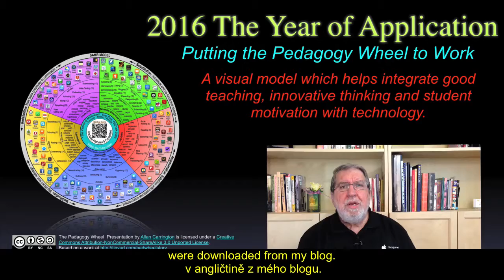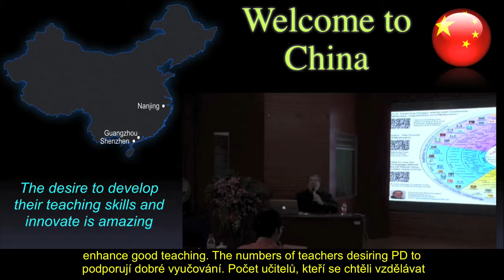A Padagogy Wheel Trailer : A Challenge to Teachers ENG & CZE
This short 2 min Video is a snapshot of the story of the Padagogy Wheel learning model for 2015.  Also how 2016 is a year of gathering examples of best practice and Action Research Projects of teachers applying the model to their curriculum development and teaching practice.

Production Facts:
This video was created using Mac Keynote and Screenflow.  I believe every educational video would have better learning outcomes if even the first language e,g, English in this case was subtitled hence I add both the original language and the second language as subtitles. I have also opted for Open Captioning (embedded in the video) so the video can be used in educational settings offline without losing the Subtitles.  So far is has been translated into Chinese, Russian, Spanish and Czech with more languages to come.